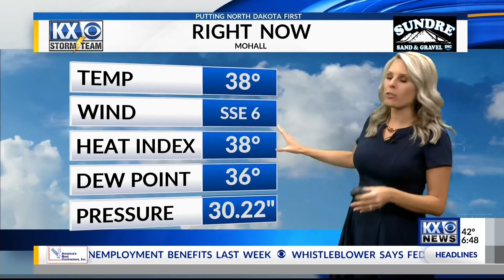Plan our day in Mohall